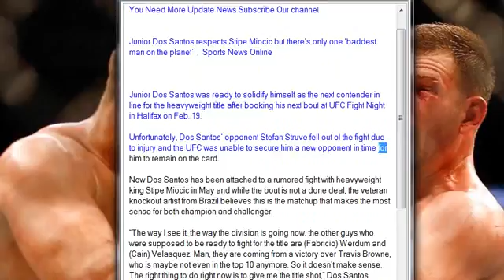Junior Dos Santos respects Stipe Miocic but there’s only one ‘baddest man on the planet’ , Sports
Junior Dos Santos respects Stipe Miocic but there’s only one ‘baddest man on the planet’  ,  Sports News Online

Junior Dos Santos was ready to solidify himself as the next contender in line for the heavyweight title after booking his next bout at UFC Fight Night in Halifax on Feb. 19.

Unfortunately, Dos Santos’ opponent Stefan Struve fell out of the fight due to injury and the UFC was unable to secure him a new opponent in time for him to remain on the card.

Now Dos Santos has been attached to a rumored fight with heavyweight king Stipe Miocic in May and while the bout is not a done deal, the veteran knockout artist from Brazil believes this is the matchup that makes the most sense for both champion and challenger.

“The way I see it, the way the division is going now, the other guys who were supposed to be ready to fight for the title are (Fabricio) Werdum and (Cain) Velasquez. Man, they are coming from a victory over Travis Browne, who is maybe not even in the top 10 anymore. So it doesn’t make sense. The right thing to do right now is to give me the title shot,” Dos Santos explained when speaking to FOX Sports on Thursday.